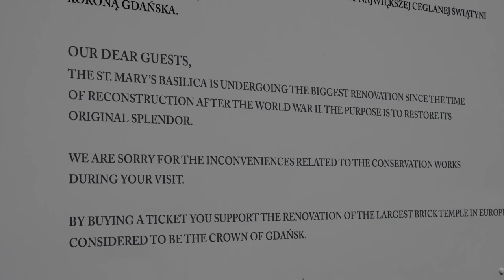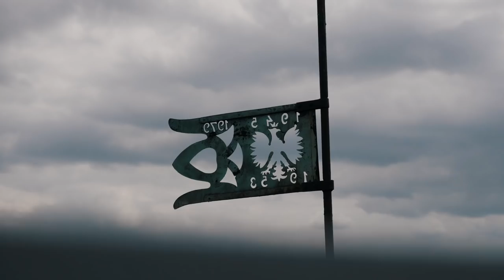VIEW FROM THE TOP! Gdansk Old Town City | Poland Travel Vlog 2018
Finding what to do in Gdansk city was easy, the Gdańsk Old Town is one of the top things to do. This Poland vlog covers... ⬇ Click 'Show More' ⬇

Gdansk old town is charming! It's one of the top things to do in Gdansk, Poland, so it was natural we head there to explore in this vlog - ultimate tourism but surprisingly the city centre isn't too crowded. Poland has some incredible old towns and this was no different.

Gdańsk is a small spot on the coast of Poland and part of Tricity, the other 2 we'll be exploring in more of our travel videos and vlogs to come.

If you are heading to Gdańsk don't miss St Marys, the walk to the top was our favourite thing to do and gave the absolute best views over the old town center.

SUPPORT:
Enjoying our content? There's actually ways to support us creating more videos that don't require you to spend money, take a look at the various options here, thanks!

OUR GEAR:
➜ Our main camera